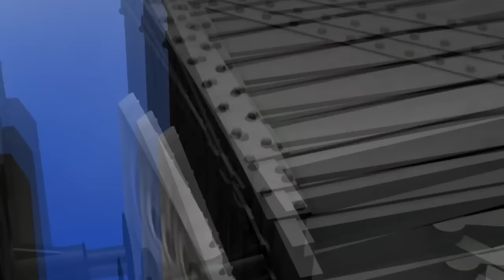James Smashes Into Tanker Truck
A Tanker Truck had a head on crash with a Lorry and It's stuck at the Level Crossing, Blocking Road and Rail on all sides. James is out of control when the trucks are pushing him too fast when he realize that he is heading for the head on tanker truck at the crossing. James Driver and Fireman put James breaks on as hard as they can, James' crew, and the drivers of both the tanker and lorry jumped cleared (offscreen) before James smashed into the tanker.

Models & Routes by SI3D, TheFattHatt, Sodor Workshops, Trainz Download Station, Auran and More.